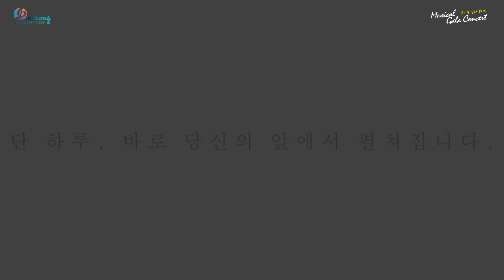2021 뮤지컬 갈라 콘서트 _ 강신주, 조수은, 조형준, 이현주, 최용석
⭐⭐⭐ 뮤지컬 갈라 콘서트 ⭐⭐⭐
⭐ MUSICAL GALA CONCERT ⭐
뮤지컬계의 핫한 배우들과 유명 뮤지컬 넘버들을
모두 만나볼 수 있는 단 한 번의 기회!
떠오르는 신인 뮤지컬 스타들의 새로운 모습!
단 하루, 바로 당신의 앞에서 펼쳐집니다.
- 공연일시 : 7월 24일 토요일 오후 5시
- 공연장소 : 광림아트센터 장천홀
- 출연진 :
                 배우 강신주
                 배우 조수은
                 배우 조형준
                 배우 이현주
                 배우 최용석
                 뮤지컬 앙상블 S. O. M
                 정세윤, 안세빈, 정재민, 최수빈, 이선제
이번 공연에서는 뮤지컬계의 핫한 배우들과 더불어 수많은 뮤지컬 작품에 참여하며 자신만의 캐릭터를 쌓아가고 있는 뮤지컬 앙상블 신인 그룹의 이색적이고 열정적인 무대, 그리고 개개인의 개성을 살리는 것은 물론 뮤지컬 넘버들의 신선하고 독창적인 무대를 선사할 예정이다.